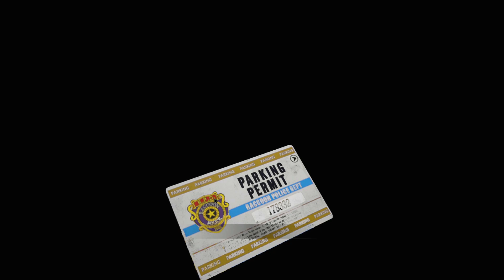Let's Play Resident Evil 2 Remake LEON (Deutsch/BLIND)#12 - Ein Weg nach draußen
Mr. X und die Heerscharen der blutdurstigen Zombies verfolgen uns unaufhörlich und es scheint keinen Ausweg mehr zu geben...

Wenn doch nur eine starke Frau kommen und uns retten würde...

Viel Spaß!

Hier ist das Original (PS1)